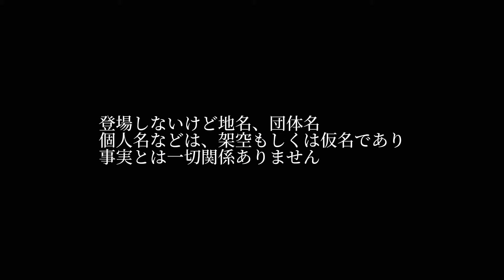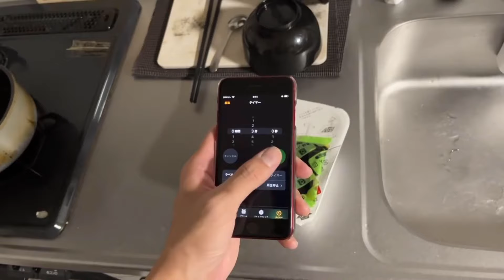深夜に見てはいけないビデオ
この動画を作るために参考にしたほん怖の映像が普通に怖くて夜寝れなくなりました。